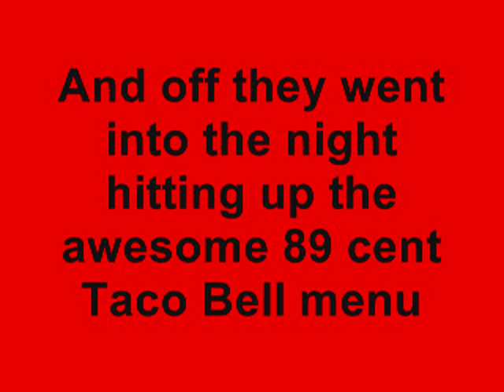lane kiffin is bff with hitler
lane, monte, ed, and hitler chill out on some cannibus